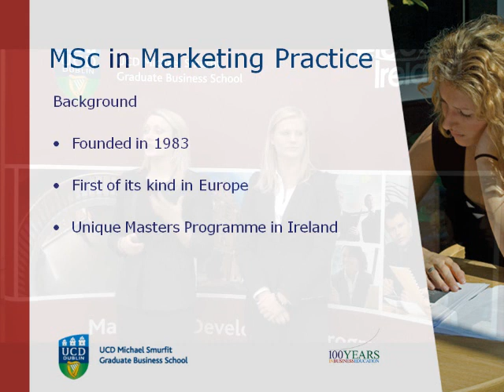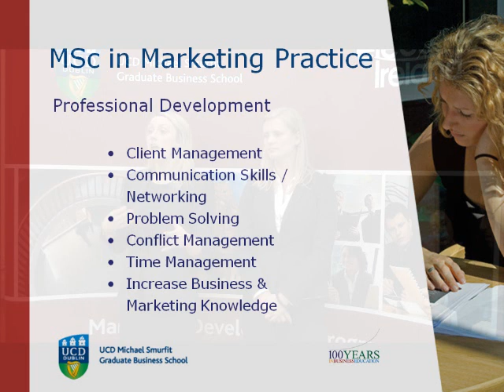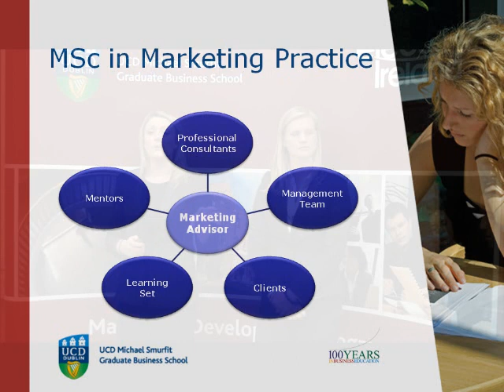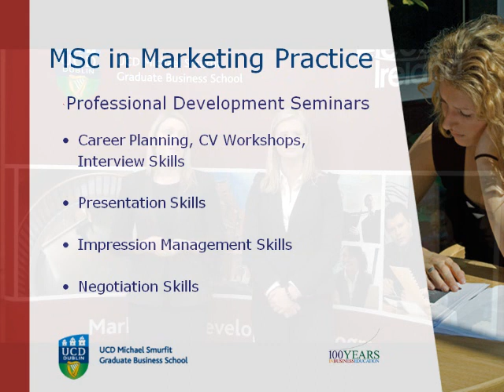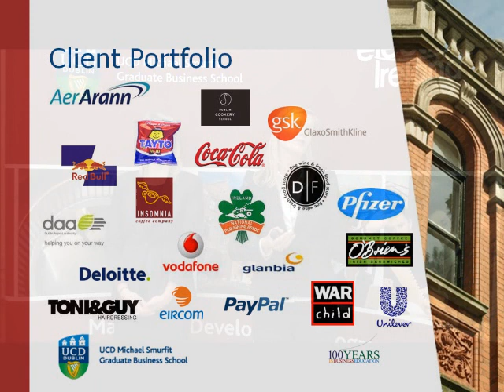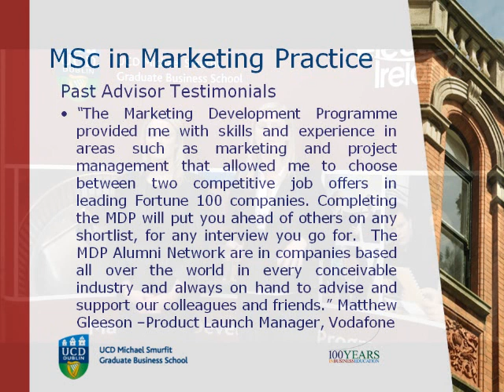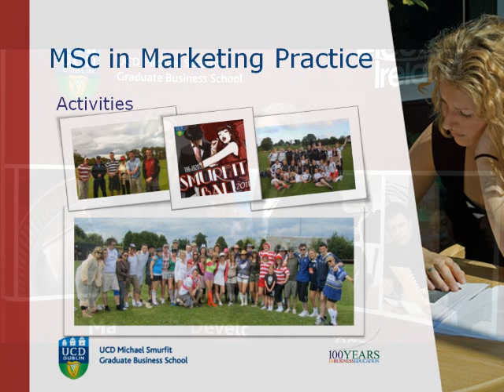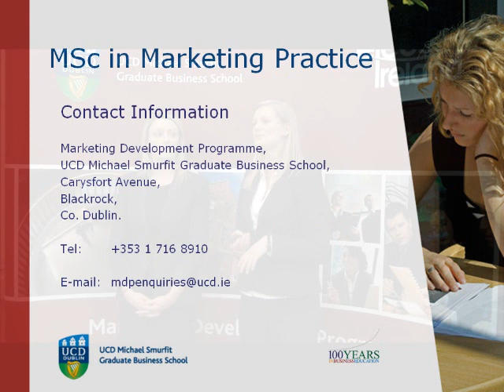MSc. Marketing Practice Course Overview at UCD Michael Smurfit Graduate Business School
The MSc. (Marketing Practice) is a one-year, full time Masters degree programme based around the concept of Action Learning. It blends your existing theoretical knowledge with real commercial experience in a variety of marketing situations.

Approximately 42 graduates assume the role of Marketing Advisors on the programme every year. Advisors work on commercial projects for external corporate clients from an office at the UCD Michael Smurfit Graduate Business School, which mirrors any other professional environment. Past Advisors have worked on projects for organisations, such as Unilever, Vodafone, Nivea for Men, Glanbia and The Irish Rugby Football Union.

The MSc. (Marketing Practice) also provides you with the opportunity to grow in terms of personal and professional development. This development is assisted by skills enhancing seminars, including presentation skills, impression management and interview and CV preparation skills.